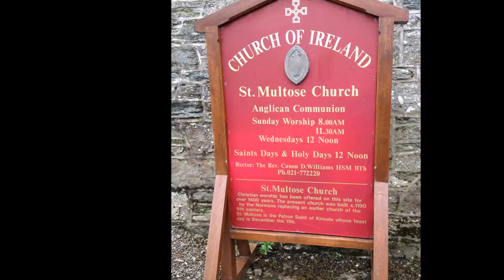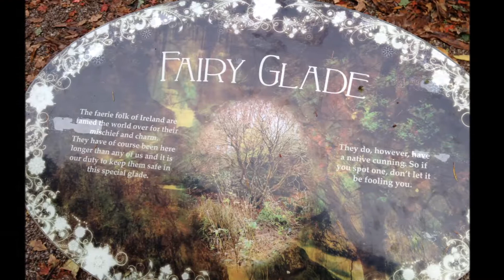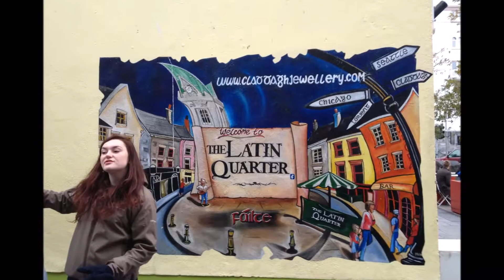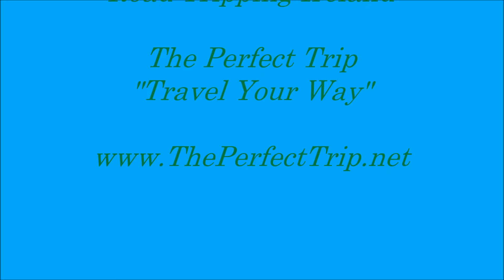Road Tripping Ireland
The best way to see Ireland is definitely by car!  Here is a 10 day road trip through southern and western Ireland shown in pictures and video!